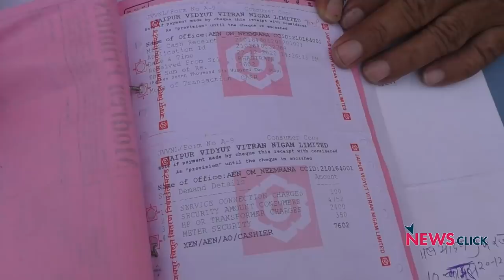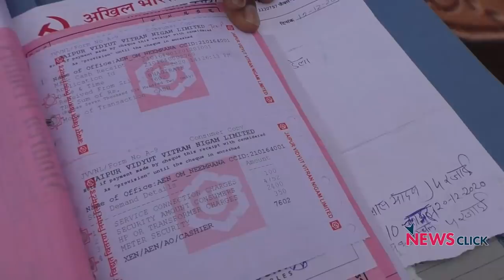किसान आंदोलन: वैध है बिजली कनेक्शन, बिल भी भरेंगे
जयपुर हाईवे पर चल रहे किसान आंदोलन की एक ख़ास बात यह भी है कि वहां किसानों ने अस्थायी बिजली का कनेक्शन लिया है अपनी जरूरतों को पूरा करने के लिए।  यह उस प्रचार का मुहतोड़ जवाब है जिसमे किसानों पर बिजली चोरी करने का आरोप लगाया जा रहा है।